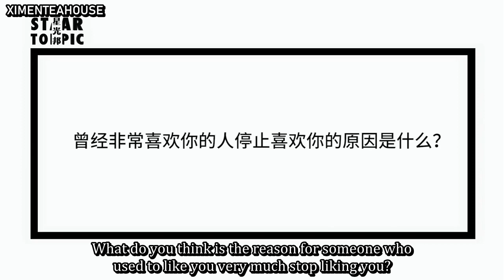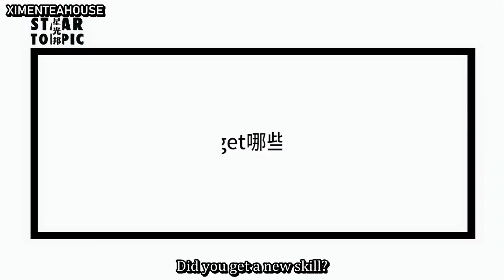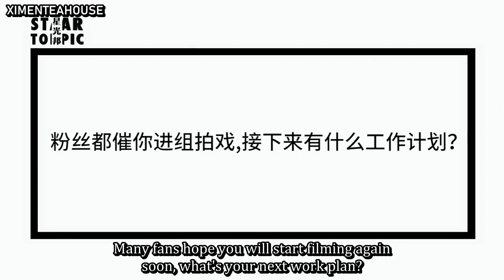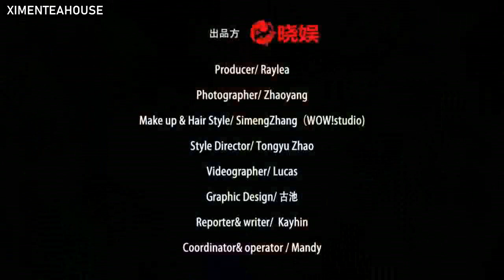[English sub] Caesar Wu's STAR TOPIC Interview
"The Chang'an Youth" BTS & Promo Subbed Clips D/L Folder

STAR TOPIC released interview with Caesar Wu on April 30, 2020, to promote his new drama "The Chang'an Youth." He also showed the stuff inside the bag he always carry around.